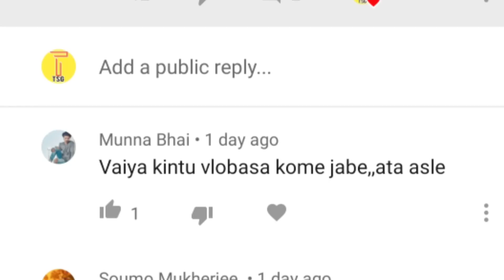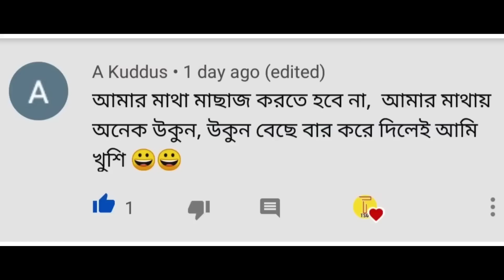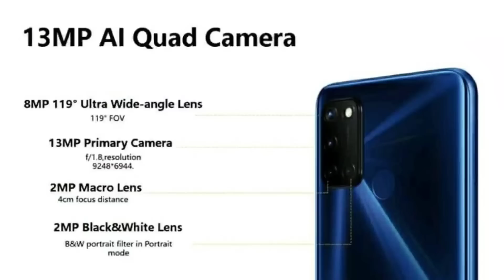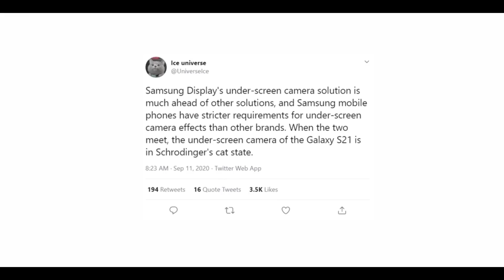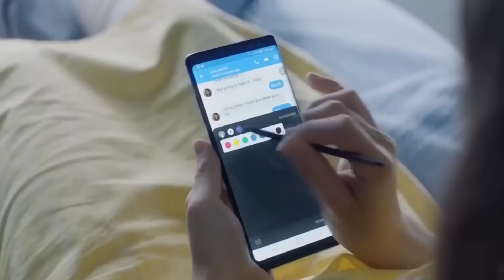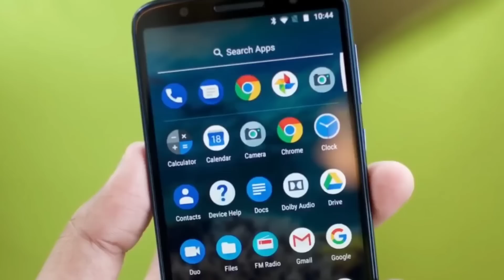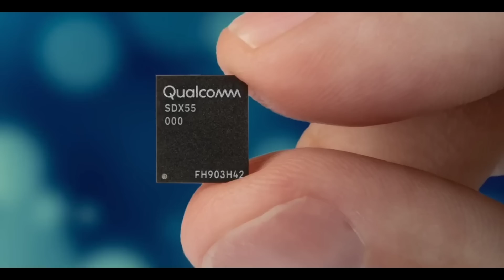Realme C17 Bangladesh | OnePlus 8t Specification | Samsung F31 আসছে | EMUI 11 | Nvideo + ARM #126